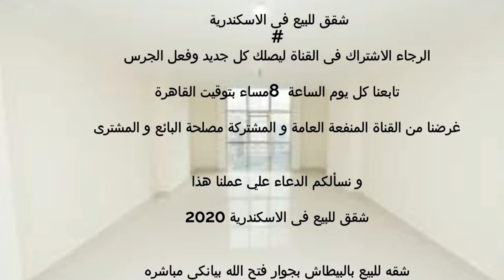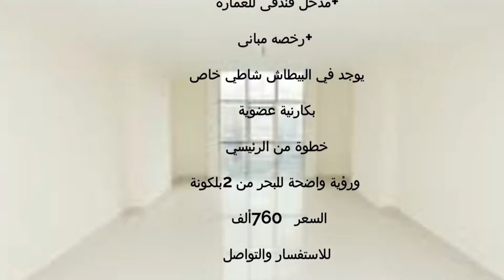شقة جميلة للبيع فى الاسكندرية 3 غرف ريسبشن كبير 2حمام 2 اسانسير كاملة العدادات الترا سوبر لوكس